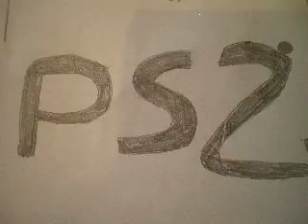vote for a Guitar Hero